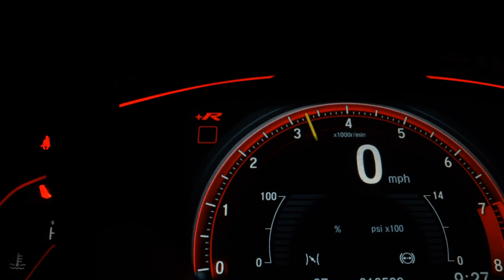VOLKSWAGEN GOL - 1995 - Osasco/SP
GOL 1.0 8V 95/95 MANUAL GASOLINA 2 PORTAS AZUL KM 99522  VEICULO FAZ NO CARTÃI DE CREDITO ATÉ 21XC/JUROS

Dados do Veículo
Veículo: VOLKSWAGEN / GOL 1.0 8V
Ano: 1995/1995
Combustível: GASOLINA
Portas: 2 PORTAS
Câmbio: Manual
Cor: AZUL
KM: 99.522